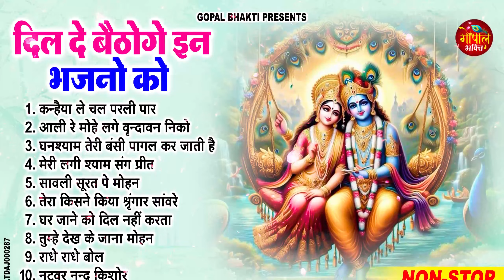राधा कृष्ण स्पेशल भजन 2024 - Radha Krishan Bhajan 2024 - Popular Bhajan Radha Krishna Bhajan 2024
🎤 Singer - Ravi Raj
🎶 Songs-
1. कन्हैया  ले  चल  परली  पार 00:00
2. आली  रे  मोहे  लगे  वृन्दावन  निको 08:45
3. घनश्याम  तेरी  बंसी  पागल  कर  जाती  है 12:23
4.  मेरी  लगी  श्याम  संग  प्रीत 17:44
5. सावली  सूरत  पे  मोहन 22:38
6. तेरा  किसने  किया  श्रृंगार  सांवरे 32:47
7. घर  जाने  को  दिल  नहीं  करता 38:36
8. तुम्हे  देख  के  जाना  मोहन 43:36
9. राधे  राधे  बोल 49:27
10. नटवर  नन्द  किशोर 55:45

LTDAJ000287